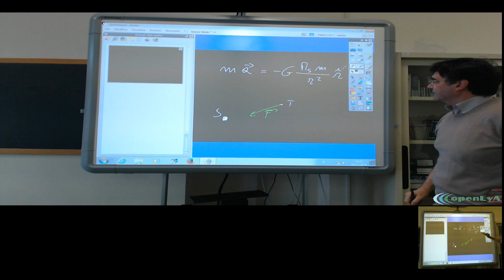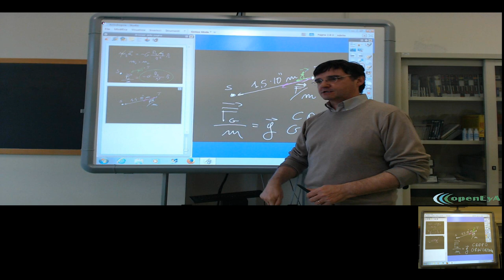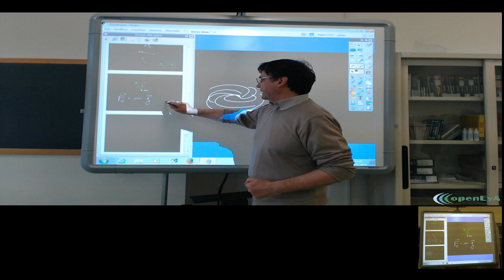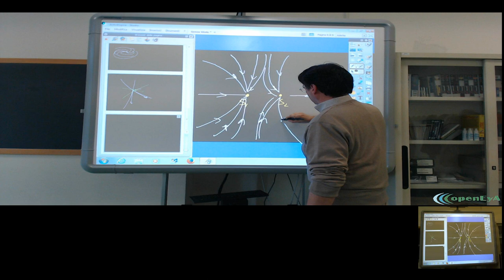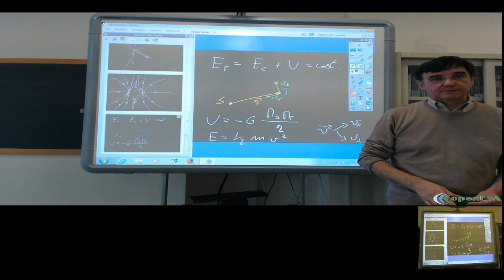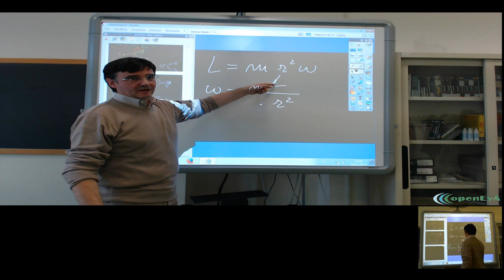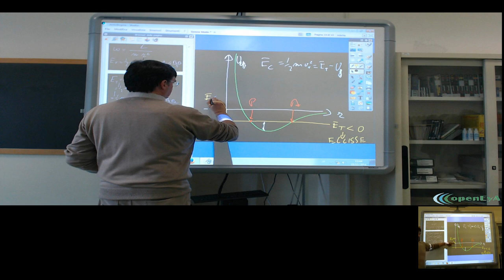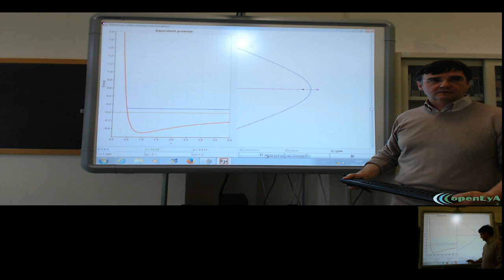Lez.41 Il campo gravitazionale.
Il campo gravitazionale: definizione e superamento dell'azione a distanza. L'energia gravitazionale efficace e le orbite dei pianeti.